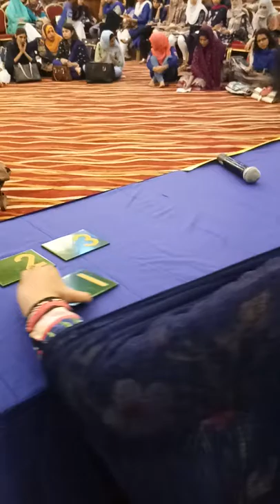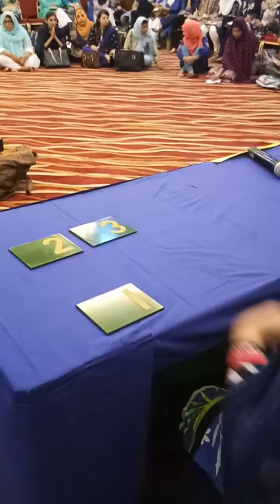Maths by mam anjum (sand paper number)